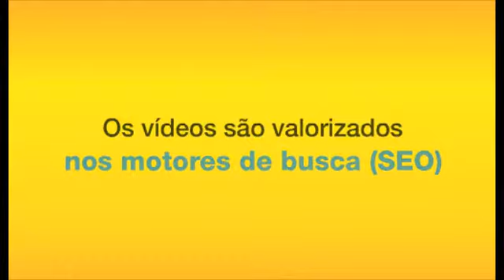Enriqueça o seu site com um vídeo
Os vídeos são um dos meios de comunicação mais populares na internet, são valorizados pelos motores de busca (SEO), o que lhe permite obter um melhor posicionamento nas listas de resultados, gerando tráfego adicional para o seu negócio!